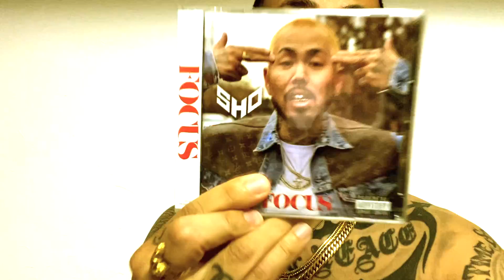SHO TOKYO DRIFT FREESTYLE 🗼🇯🇵🍣 TOKYO TOWER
SHO『FOCUS』アルバム5/27発売
先行ネット予約開始